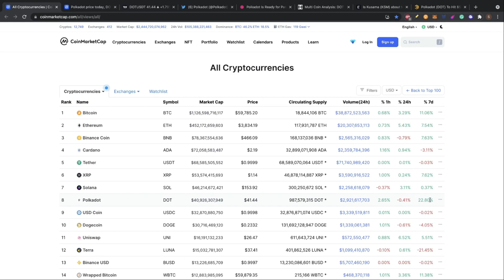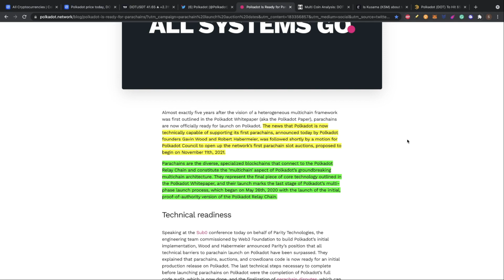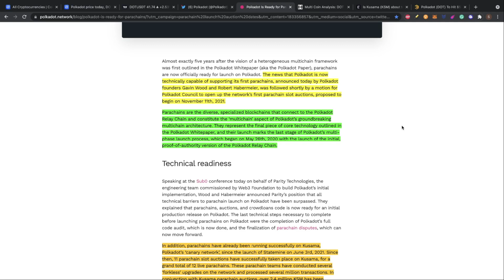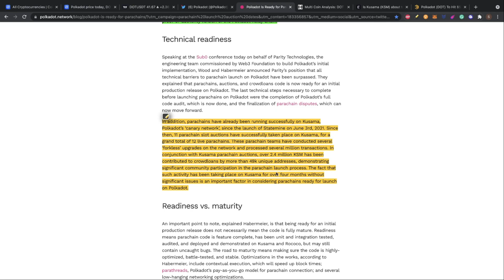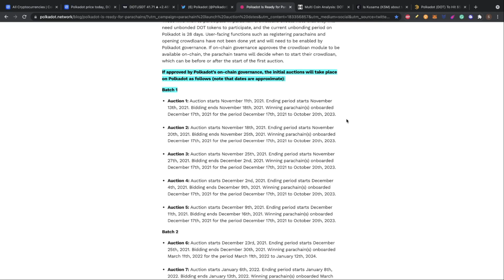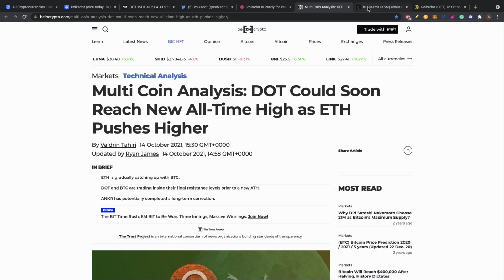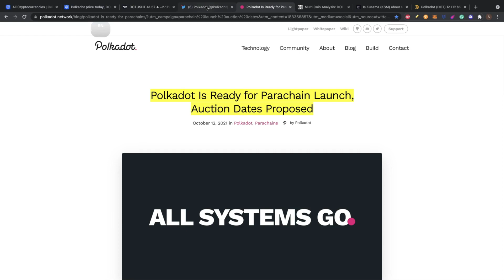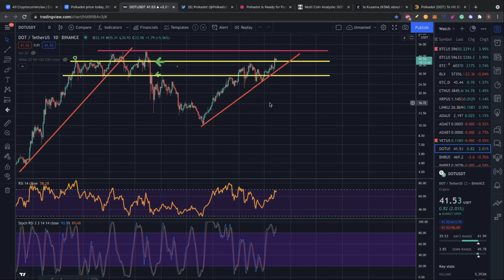Polkadot Parachians Launch on November - DOT News & TA - What expect of Polkadot Ecosystem Soon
In today's video we are going to review Polkadot Parachain Launch on November. We are going to cover Polkadot News and I will do Technical Analysis on DOT price. What level to watch and possible trades.
What can we expect of Polkadot Ecosystem Soon.

@Crypto Currency State is a channel with the best Technical Analysis, Coins and Project Reviews, and Cryptocurrency News. I do original videos that you will not see on Youtube. Coins reviews. Market Analysis. Bitcoin. Ethereum. Ripple XRP. Polkadot. Vechain VET. Cardano ADA, Uniswap. Aave. Trading and more.

1 Winner 1/2 BITCOIN
5 Winners 1 ETHEREUM each

💸 Trade with Bots Safely on Bitsgap and earn while you sleep 💸

💎 BTC - 15C27aa3S217M2V7S9PfRwQY2BLNCSe5D6
💎 ETH - 0xbc5320df931ec8d4d069d5cb7c4ddf7730faae2b
💎 LTC - LKJgwEV5Z414JaqSbJ1ciN6DpDMfAyUjX9